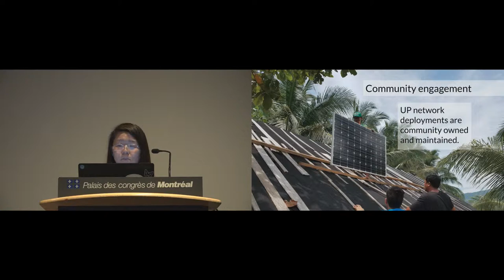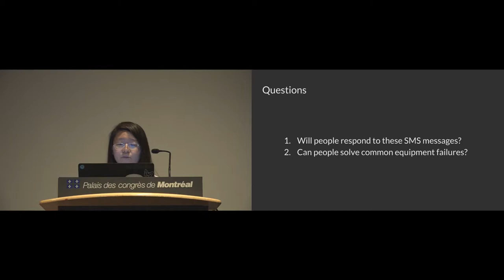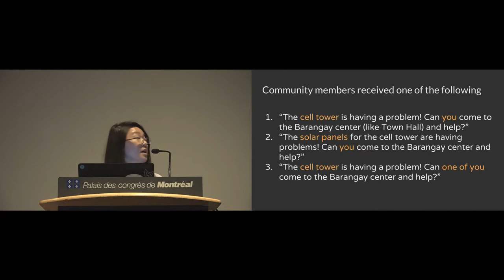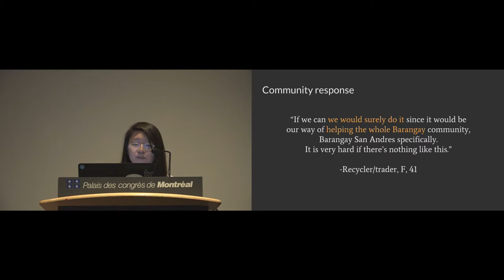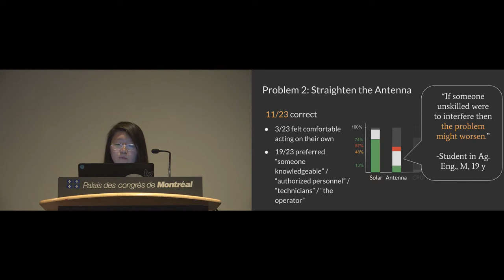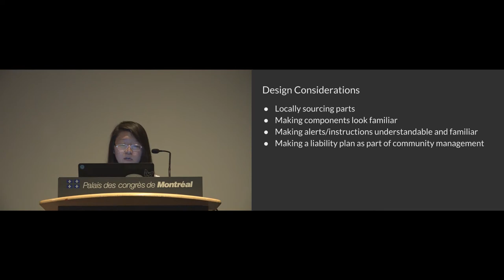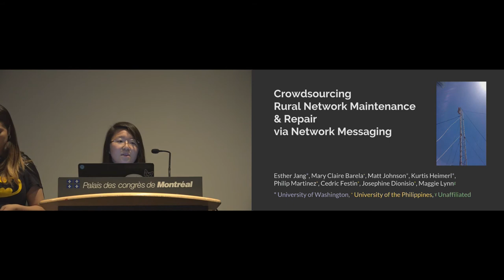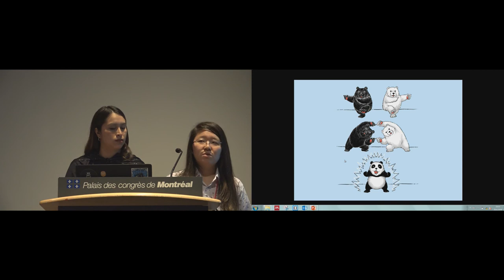Crowdsourcing Rural Network Maintenance and Repair via Network Messaging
Esther Jang, Mary Claire Barela, Matt Johnson, Philip Martinez, Cedric Festin, Margaret Lynn, Josephine Dionisio, Kurtis Heimerl

Session: Crowdsourcing/crowdwork

Abstract
Repair and maintenance requirements limit the successful operation of rural infrastructure. Current best practices are centralized management, which requires travel from urban areas and is prohibitively expensive, or intensively training community members, which limits scaling. We explore an alternative model: crowdsourcing repair from the community. Leveraging a Community Cellular Network in the remote Philippines, we sent SMS to all active network subscribers (n = 63) requesting technical support. From the pool of physical respondents, we explored their ability to repair through mock failures and conducted semi-structured interviews about their experiences with repair. We learned that community members would be eager to practice repair if allowed, would network to recruit more expertise, and seemingly have the collective capacity to resolve some common failures. They are most successful when repairs map directly to their lived experiences. We suggest infrastructure design considerations that could make repairs more tractable and argue for an inclusive approach.